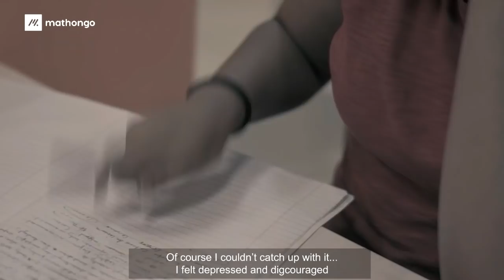JEE 2020 | Complete the Class 12 Syllabus in 6 months | Beat the Competition | Road to IIT JEE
For Students of Class 12th targeting IIT JEE 2020. Get ahead of the competition. Details coming Tonight.

Do you think your road to IIT JEE is over?
Do you feel guilty about yourself?
Tired of hiding yourself in class and among friends and family?
But willing to do anything to rectify it?